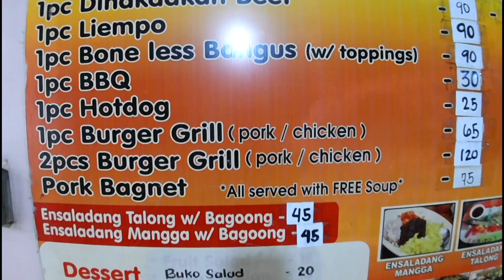Bacolod inasal | Bagnet | 4 M.E. bacolod inasal